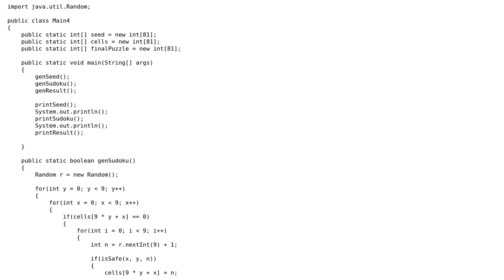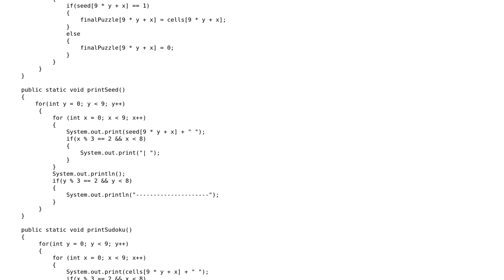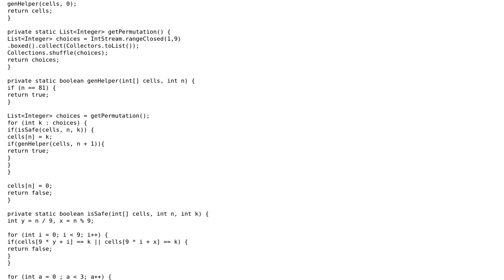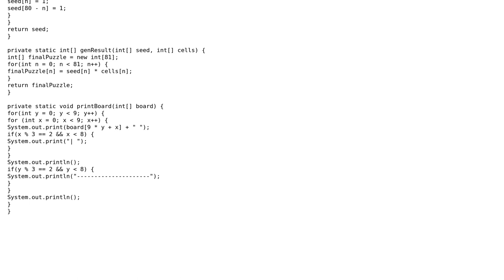Code Review: Three stage Sudoku puzzle generator (2 Solutions!!)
Code Review: Three stage Sudoku puzzle generator

With thanks & praise to God, and with thanks to the many people who have made this project possible! | Content (except music & images) licensed under CC BY-SA | Music | Images & others | With thanks to user Roland Illig user Kestrel_ user Benjamin Kuykendall and the Stack Exchange Network Trademarks are property of their respective owners. You are responsible for your own actions.